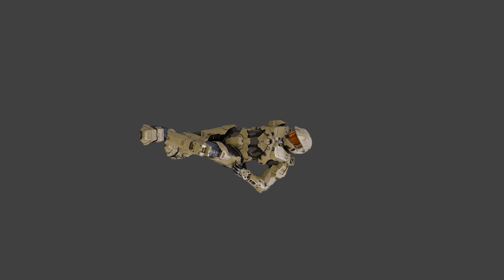MASTER CHIEF IN FORTNITE?! Master Chief does the default dance for 10 minutes straight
My dad works at Epic Games

The Installation 01 Team ("i01 Team") is a non-commercial subsidiary of Soon Studios. The i01 Team is currently in contact with representatives of 343 Industries and Microsoft. More information about our legal standing can be found in our official statement.